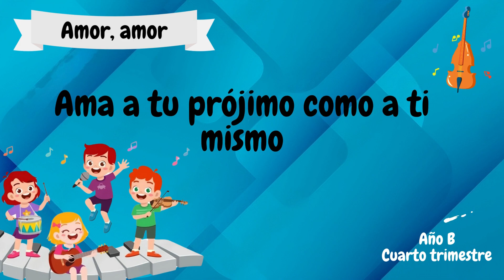Amor, amor | Jardín de infantes - Cantos | Canción lección 2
10 | Amor, amor | Jardín de infantes - Cantos | Canción lección 2